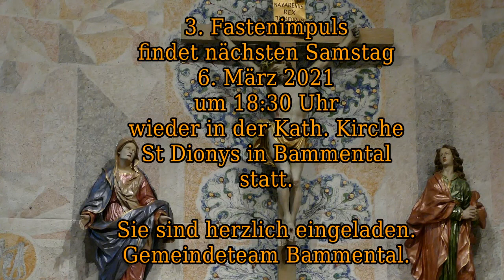2 Fastenimpuls 27 02 2021 Kath. Kirche St Dionys Bammental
2. Fastenimpuls Gemeindeteam Bammental mit musikalischer
Unterstützung Fam. Rosenwink